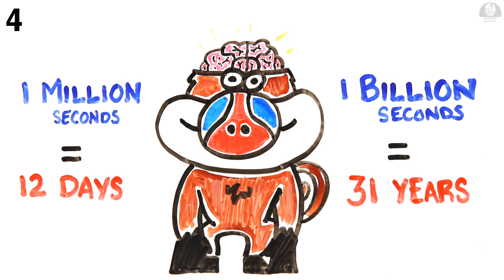7 міфів про мозок [AsapScience]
Наш мозок є дивови́жним і досить складни́м органом. Але наше невігластво призвело́ до виникнення різних міфів протягом багатьох ро́ків.

✅Текст читав Володимир Громов (Vladimir O'Kropp).
✅Субтитрування: Hanna Leshchenko.
✅Переклад, редагування, корекція, монтаж: Віталій Шевчук.

© Музика у заставці: PATSYKI Z FRANEKA (з дозволу авторів)